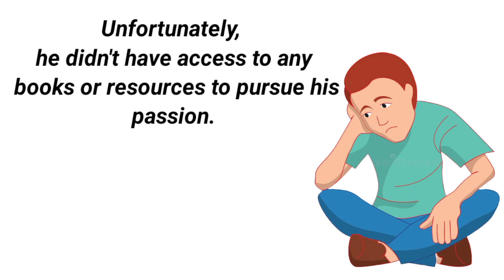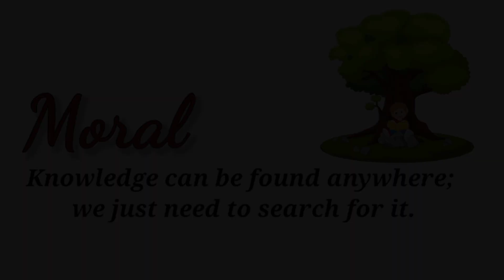Treasure of knowledge story | Short Story | Moral Story | Short Story in English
Hello everyone : This is a short moral Story .
Title: Treasure of knowledge Story. Story of a Studious Boy in English.